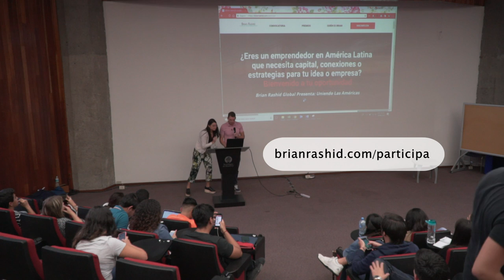CONFERENCIA EN EL TEC DE MONTERREY | BTV 120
Me siento muy honrrado en dar una conferencia en una de las mejores universidades de México. Los estudiantes del TEC de Monterrey están creando empresas viables y de hecho, haciendo ventas e ingresos.

Realmente disfruté compartir mis pensamientos sobre el estado actual de la marca personal, las ventas y las oportunidades futuras, pero la verdadera magia aquí está en el Q / A. Cubrimos MUCHOS temas que son súper importantes.

Es largo, pero definitivamente vale la pena el tiempo para verlo.